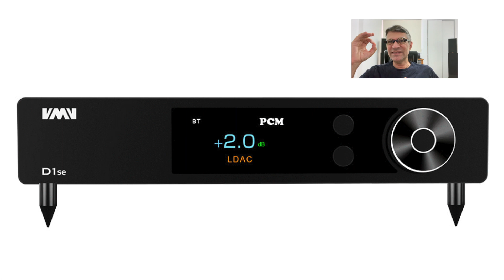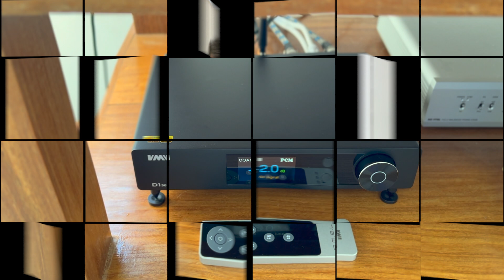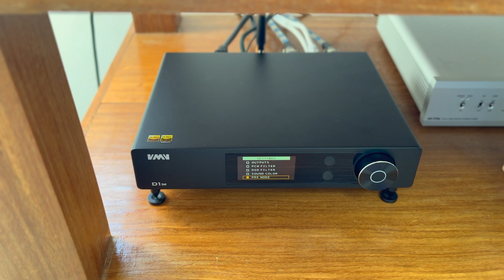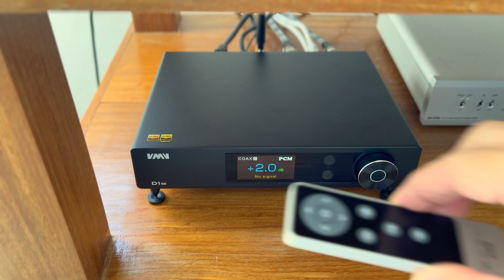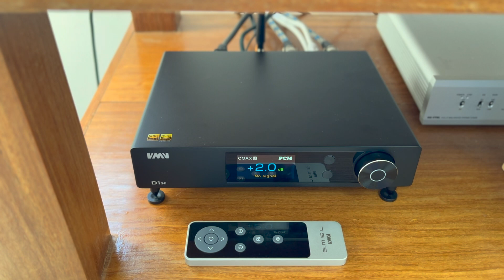Apresentando o DAC VMV D1SE2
Esse vídeo apresenta o DAC VMV D1SE2.